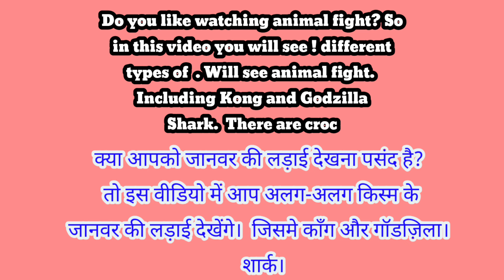Kong v/s Godzilla - Dinosaur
kongv/sgodzilla
godzillav/sdinasour
china,godzilla vs.
godzilla vs kong
godzilla vs. kong,kong ,godzilla vs
godzilla vs.kong
godzilla vs. kong navy
godzilla vs. kong cave
godzilla trailer
godzilla vs. kong fight
godzilla vs. kong ocean
godzilla vs. kong japan
godzilla vs. dinasour
godzilla v/s Kong
dinosaur vs kong
dinasoure vs. kong,kong ,godzilla vs
,dinasour vs.kong
godzilla trailer
godzilla godzilla vs. kong ocean
godzilla godzilla vs. kong japan